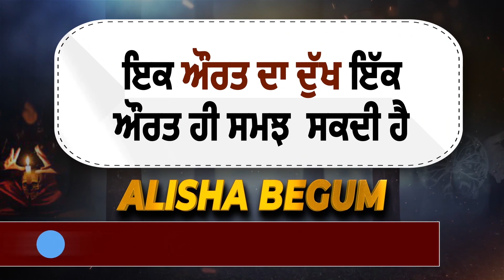Breaking : ਥੋੜ੍ਹੀ ਹੀ ਦੇਰ 'ਚ Punjab ਪਹੁੰਚ ਰਹੇ CM Kejriwal, Jalandhar 'ਚ ਕੱਢਣਗੇ ਤਿਰੰਗਾ ਯਾਤਰਾ